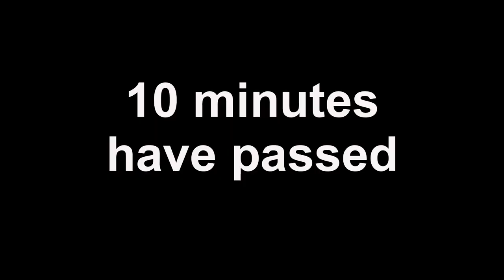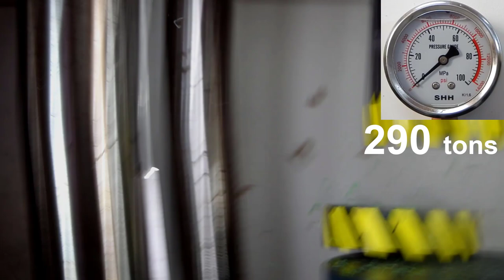500 TON HYDRAULIC PRESS VS SLEDGEHAMMER IN LIQUID NITROGEN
With the help of a 500 ton hydraulic press, we will check what kind of load a sledgehammer cooled in liquid nitrogen will withstand